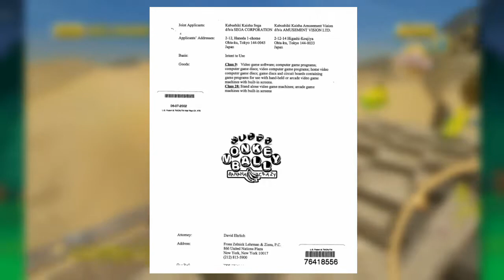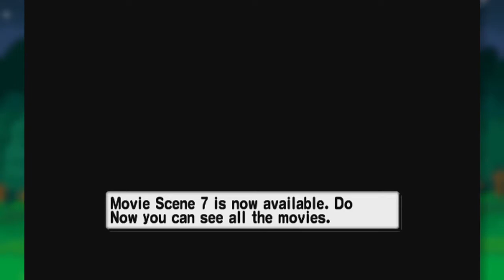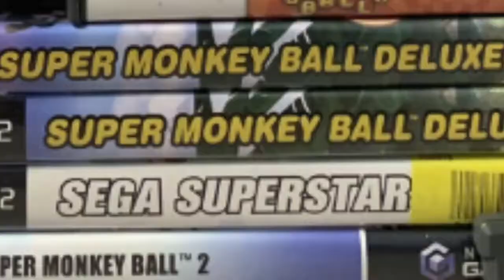One Step Forward, Two Steps Back | Super Monkey Ball Deluxe Review (Xbox, PS2)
The Super Monkey Ball series had a lot of momentum after the release of Super Monkey Ball 2 for the Nintendo GameCube. But despite some rumors, SEGA did not follow it up with the anticipated Super Monkey Ball 3: Banana Crazy, instead bestowing the legendary GameCube duology onto Xbox and Playstation 2 fans. Super Monkey Ball Deluxe on Xbox and PS2 combines both Super Monkey Ball 1 & 2 alongside some brand new content to entice GameCube veterans to double dip. Guaranteed definitive edition right? Well, Deluxe is a bit more complicated, with the original experience being heavily benefitted by and optimized for its original platform. Does SMB Deluxe effectively translate the original experience and preserve all the content in a definitive package to round out the trilogy, or does it falter along the way? Let's find out in this Super Monkey Ball Deluxe review!

Timestamps:
0:00 Intro
1:18 Overview
2:18 Porting Job & Presentation
8:56 Level Design
13:20 The Deluxe Experience
22:46 The Ultimate SMB Minigame Analysis
43:21 Conclusion